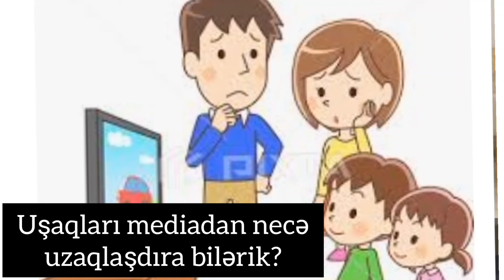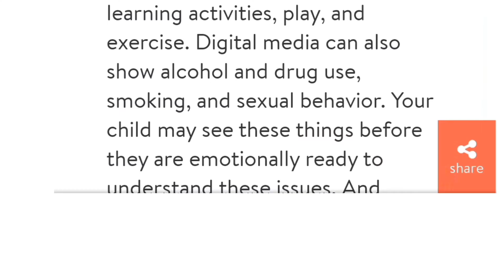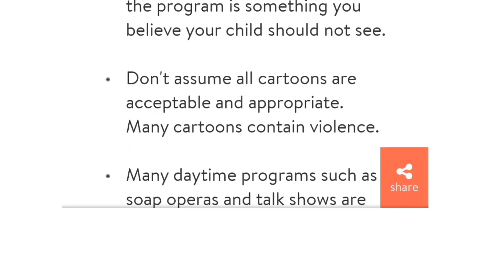Uşaqları zərərli vərdişlərdən necə uzaqlaşdıraq?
by @English_teacher777